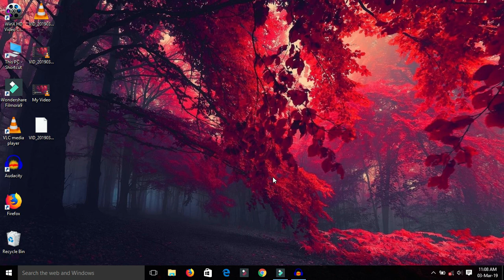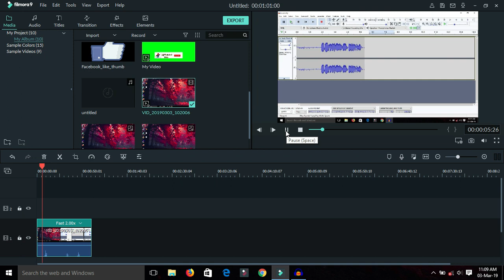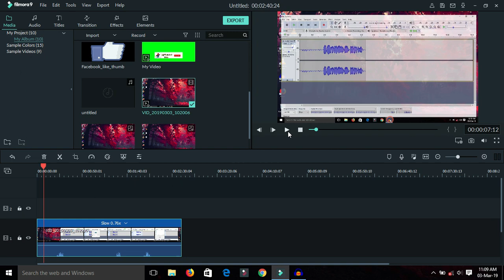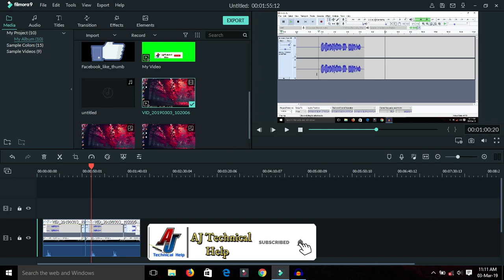Fast/Slow Motion Video Effects || Filmora 9 Hindi Tutorial || 2019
Time-lapse and Slow Motion, are also known as Speed Up and Slow Down effects and make the video clips play faster or slower than their original speeds. Slow motion tends to make time stand still, creating a surreal feeling. Fast motion / timelapse make things feel suspenseful and can even give comic relief. In this video, we are going to show you how to make these type of speed effects in Wondershare Filmora.